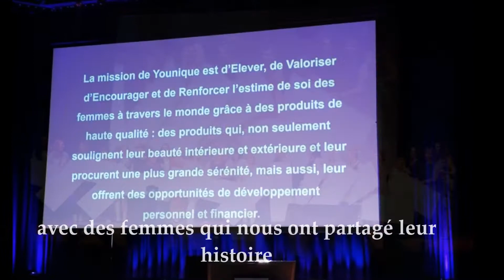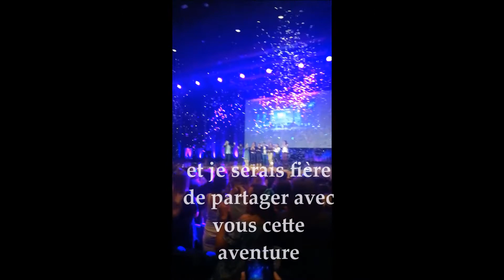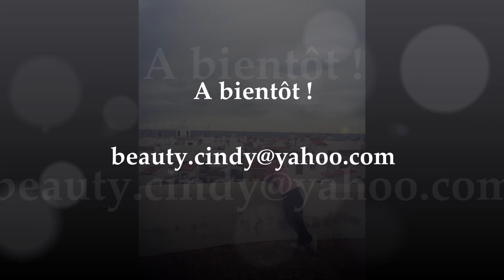Séminaire en Espagne - Sitges : mon aventure Younique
Un week end inoubliable, où je suis passée du rire aux larmes, avec des témoignages de femmes pour qui Younique a réellement changé la vie. Une fondation avec tout avec de vraies valeurs humaines, je sais pourquoi je suis là et pourquoi je me bats pour la faire découvrir :)